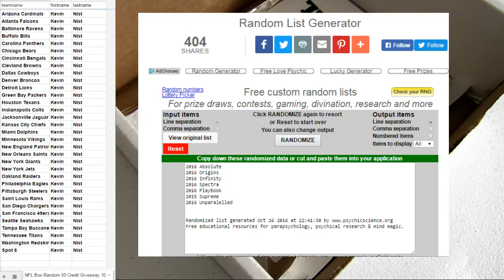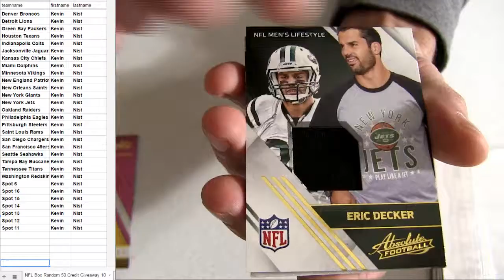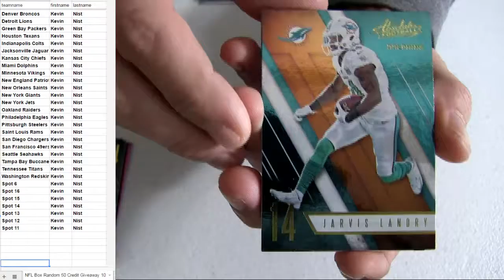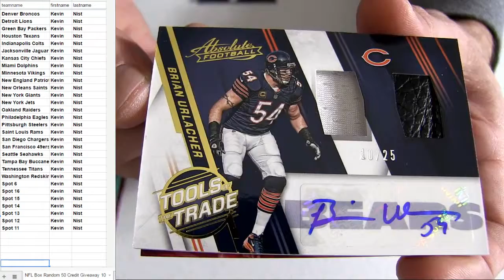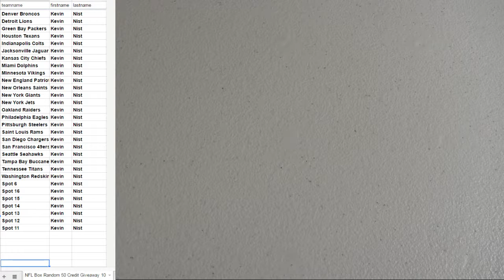NFL #10 2016 Absolute